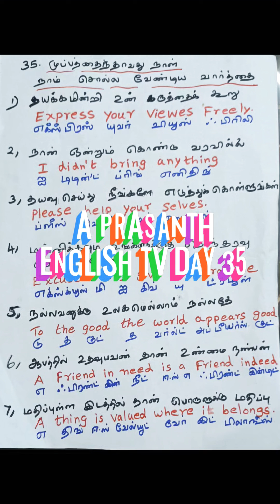English Learning Day 35#english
In  this video shorts  we will learn  how to speak english fluently 35^th day  Learning english speaking course

Query solved

english speaking,

english songs,